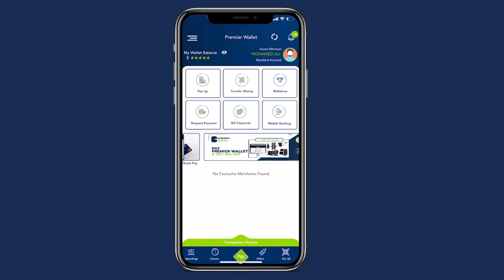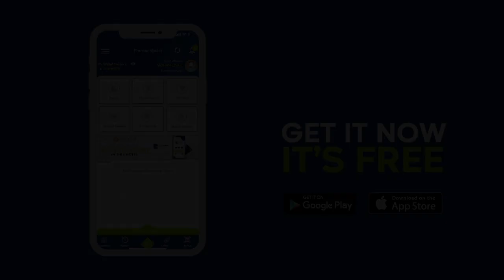argagax Hooyo Wiilkeeda ku dishay Guriceel kadib khilaaf soo kala dhexgalay iyada iyo Seygeeda.